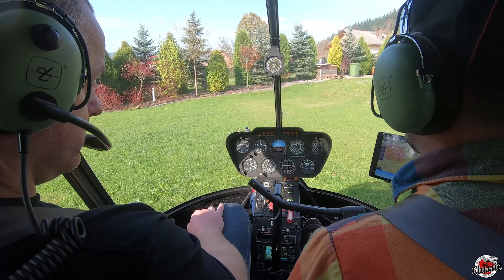Hot Rod odnowa cylindrów w hamulcach bębnowych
Hamulce bębnowe uznawane są za motoryzacyjny relikt. Jednak co zrobić gdy masz 🤩 Hot Rod-a 😍 i trzeba usprawnić działanie cylinderków w hamulcach bębnowych❓ Obejrzyj naszą relację z wyprawy i przekonaj się, że taka naprawa wcale nie jest trudna.